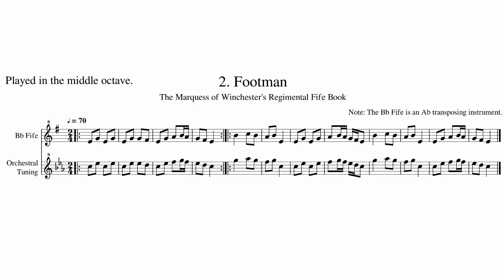2. Footman (Middle Register)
Number 2 from the The Marquess of Winchester's Regimental Fife Book. Digital playback simulating the middle register of the Bb Fife.